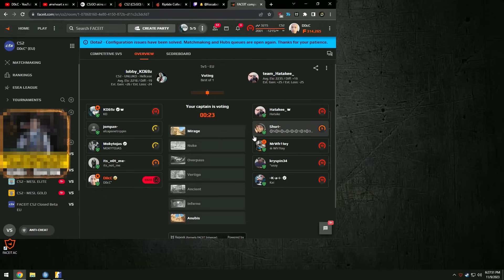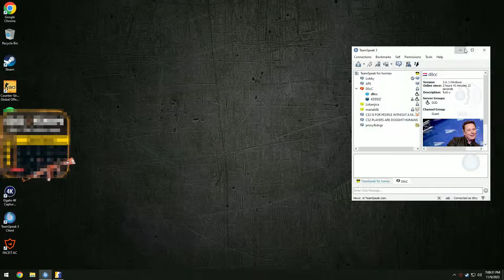D0cC PLAYING LIKE a CHEATER on a FIXED SUBTICK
🔥Use code "docc" and get 3 free cases! 🔥